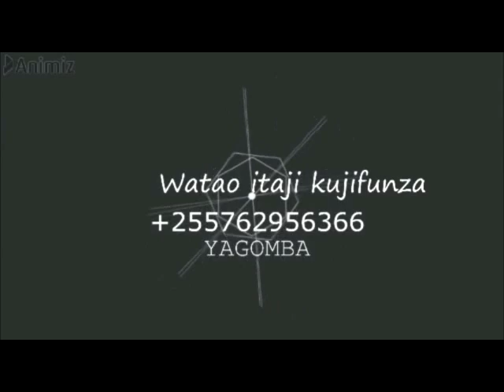FAHAM TOFAUTI KATAI YA UGONJWA WA CORZYA NA MAFUA YA KUKU